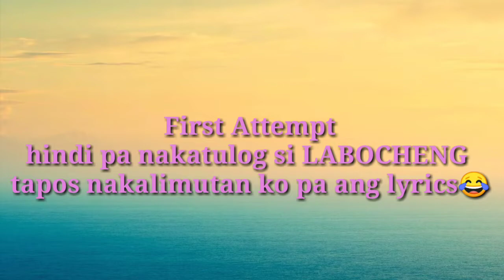Kanta: Ang Ugoy ng Duyan | Vixen U Vlog